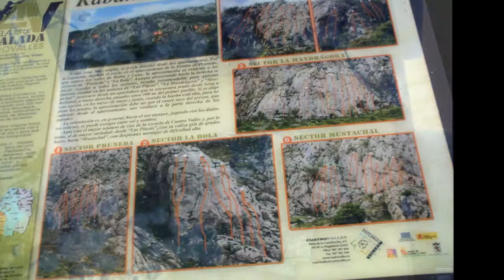Jose y Miguel Montañeros de Alta Montaña Pico Orbia 1900m